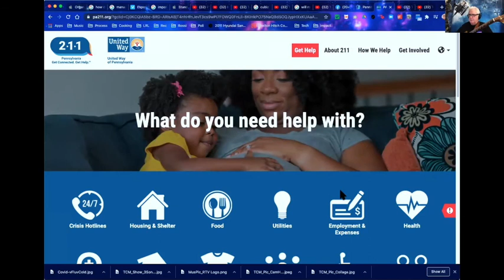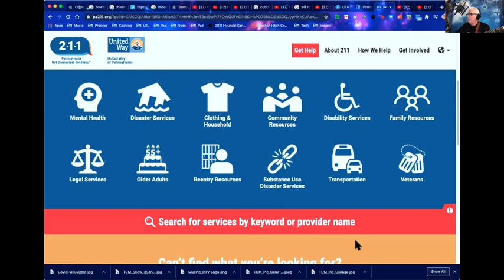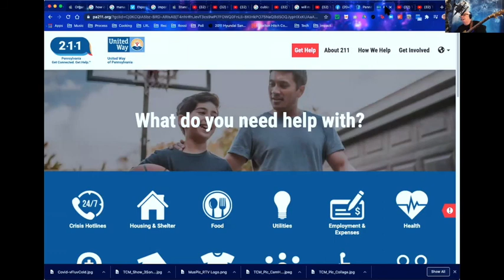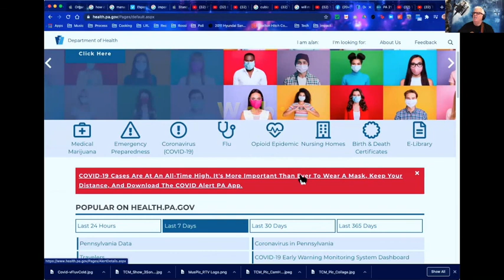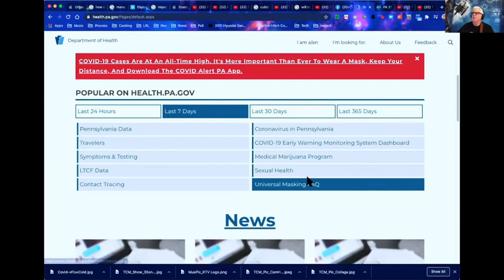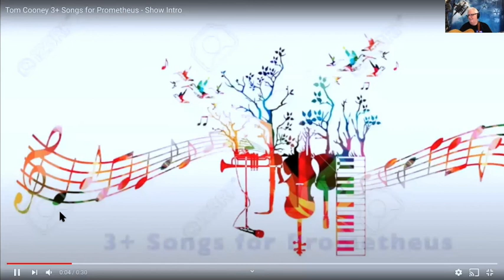Tom Cooney 3+ Songs for Prometheus 2020-12-08 540p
This is a live recording movie of Tom Cooney's music podcast "3+ Songs for Prometheus" of the Tuesday 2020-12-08 show.  It's a weekly live show on Tom Cooney YouTube over YouTube Live.  It's "Creative original music, with a bit of chat, cheer, and useful info."
- PLEASE {Like} the video if you do, and
- Tom Cooney is a singer-songwriter, guitarist, music instructor, and music podcast creator from Greater Philadelphia.
- You can find Tom here on this YouTube page, and on:
and on his social media as
- Tom Cooney Music on Facebook